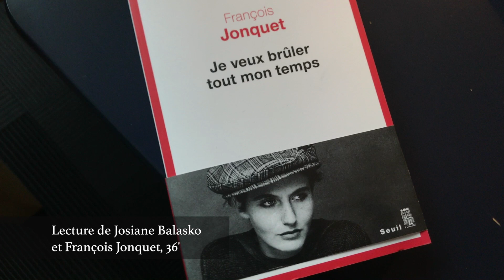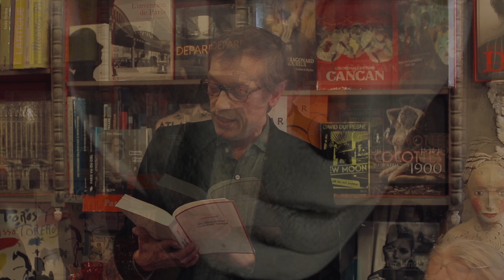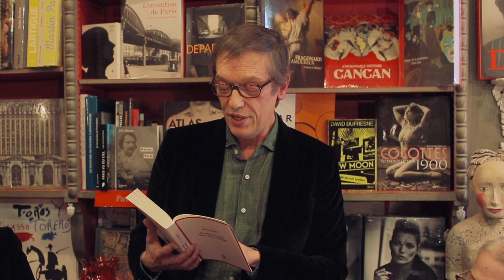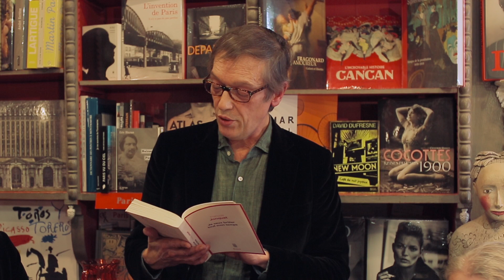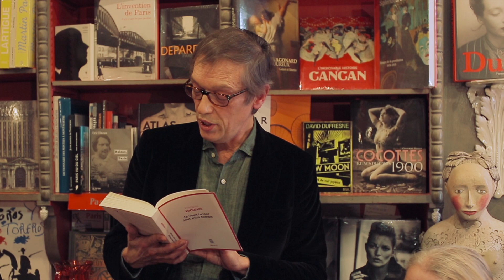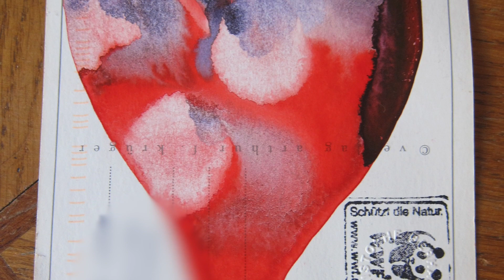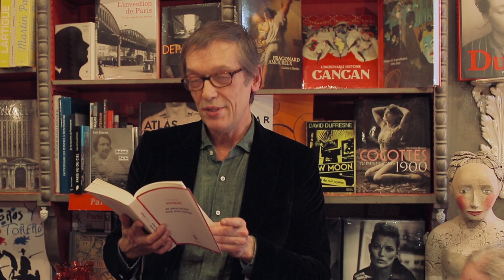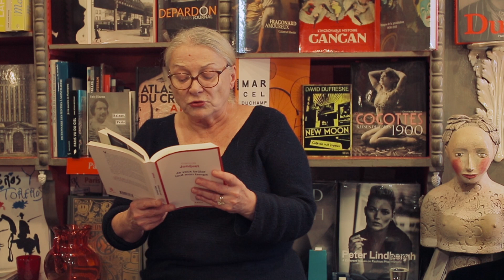Lecture par Josiane Balasko et François Jonquet (version longue) de « Je veux brûler tout mon temps"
"Je veux brûler tout mon temps" (Seuil) de François Jonquet, lu par Josiane Balasko et l'auteur